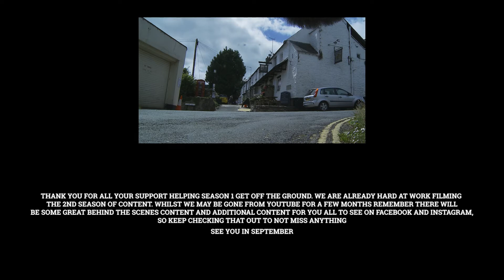Total Revs - 1977 Mini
Omar takes the 1977 Mini out on the roads of Totnes to see what life was like during the 70's. Take this final trip into Mini-land for the final part of the Total Revs Mini Saga and also see off the last episode of the 1st season.

Like our Facebook and Instagram pages for more content and check all the behind the scenes content while we film Season 2.

If you want to support us further why not play the Total Revs LOTTO, you can support us by buying 1 ticket per week for £1, yet you could win up to £25,000, hint the link below to start playing now

See you for season 2 in September